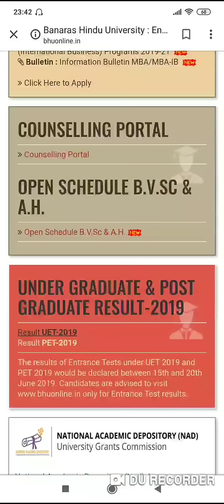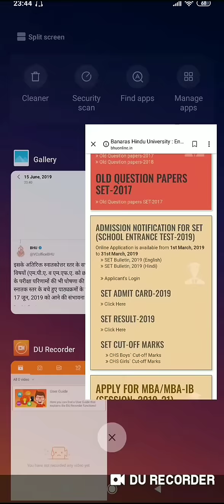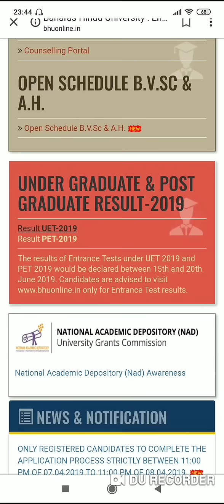BHU Results -2019!!Check it here!!Latest updates